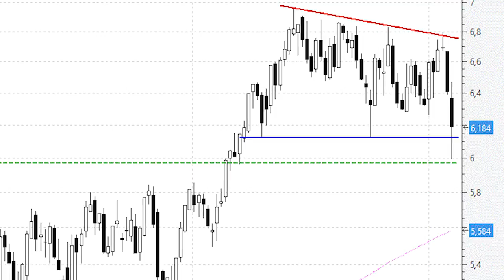Iberdrola amanece en plena zona de soporte, los seis euros